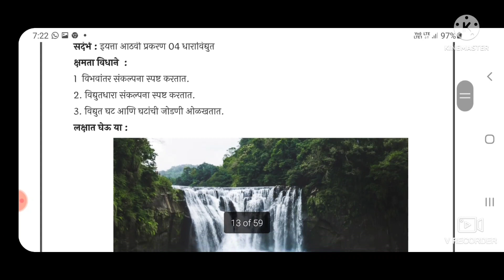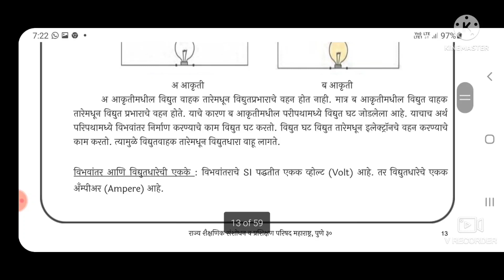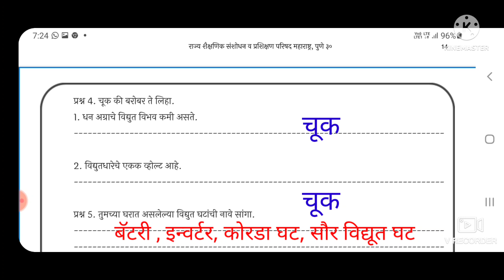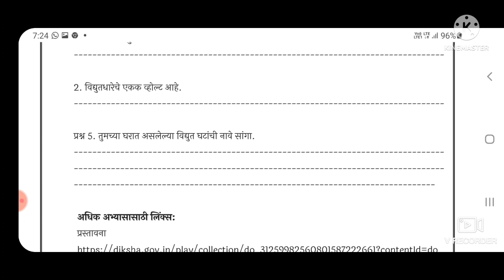सेतू अभ्यास इ. 9 वी विज्ञान आणि तंत्रज्ञान कृतिपत्रिका 4, setu iyatta 9 vi vidnyan kruti patrika 4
सेतू अभ्यासक्रम इ. 9 वी विज्ञान आणि तंत्रज्ञान

 Bridge course
std 9 science
activity 4